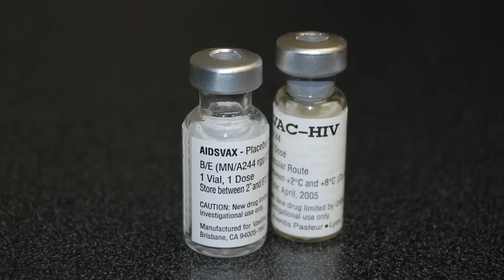Cure for HIV!?!?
HIV vaccine trial takes the next step towards becoming a viable treatment!!